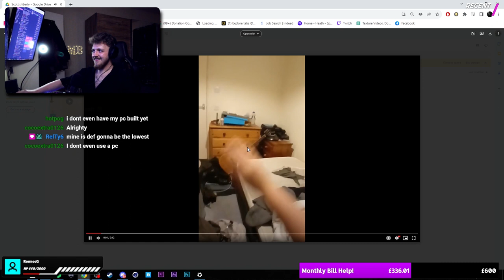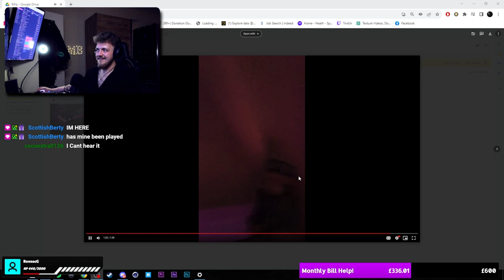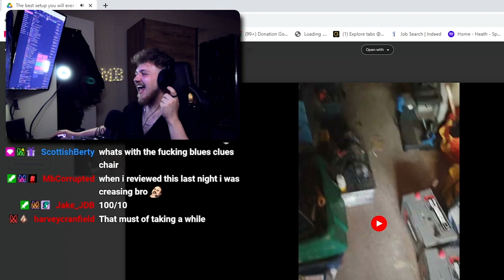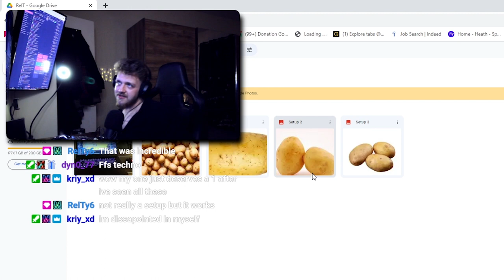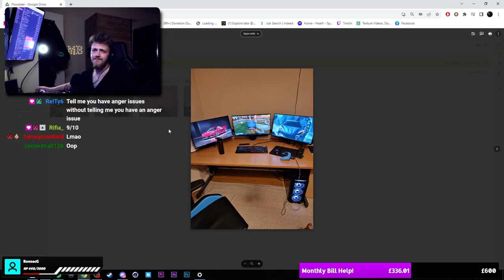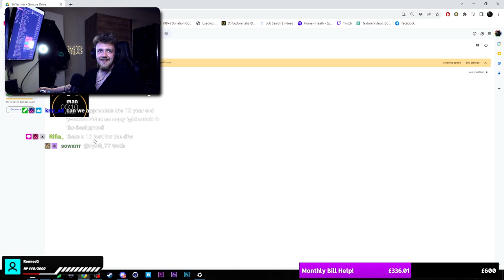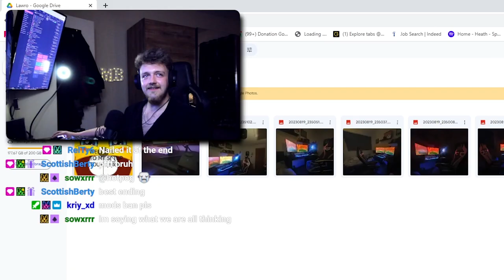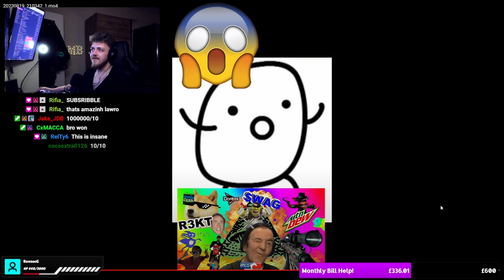I RANKED MY VIEWERS SETUPS - Setup Wars! - #1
In this stream, I asked my viewers to submit some videos/photographs of their setups, did they follow the rules? Absolutely not! Was it hillarious? You tell me... Hope you all enjoy!